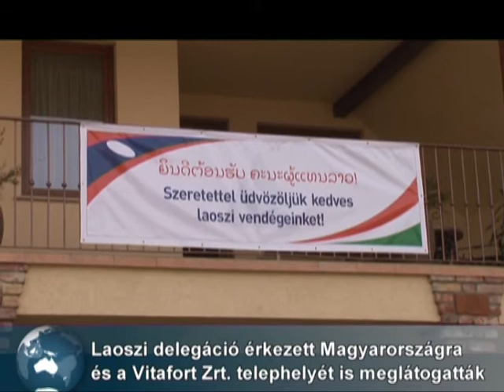Laoszi delegáció járt a Vitafort Zrt-nél, Dabason